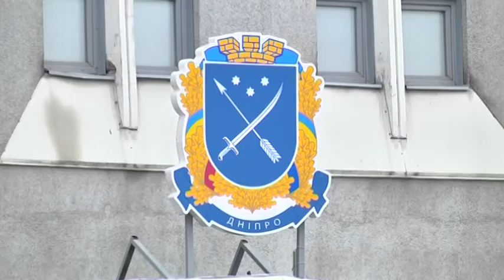Державний бюджет, що ухвалила ВР, для міст України - катастрофічний: коментар міської ради Дніпра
Державний бюджет, що днями ухвалила Верховна рада, для міст України катастрофічний. Таким словом коментують його прийняття у міській раді. Головна проблема - дефіцит субвенцій на галузь освіти і медицини. Нагадаємо, ще уряд Володимира Гройсмана ухвалив постанову щодо збільшення заробітної платні вчителям майже в два рази, нинішній уряд це рішення не тільки не відмінив, але і не врахував у формуванні бюджету  2020. Тобто Дніпру, як і іншим містам України, ці гроші доведеться діставати із власної кишені. А це майже мільярд гривень, які заплановані на розвиток міста. Не краща ситуація і з медиками. Мова йде про перехід лікарень вторинної медицини на фінансування Національної служби охорони здоров’я України. В уряді припускають:  це можна буде зробити за один квартал, тому гроші на зарплати та утримання лікарень заклали тільки на цей період. Та й то, за словами заступника міського голови Володимира Міллера, вони покривають лише 65% необхідних витрат. Таким чином, зарплати лікарям місто змушене буде заплатити за свій рахунок.  Це ще близько 800 мільйонів гривень.